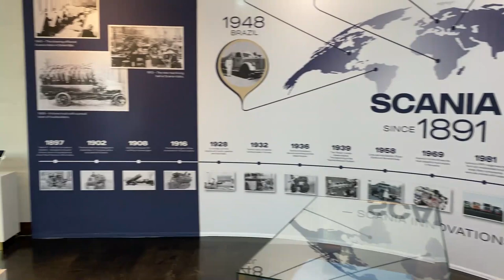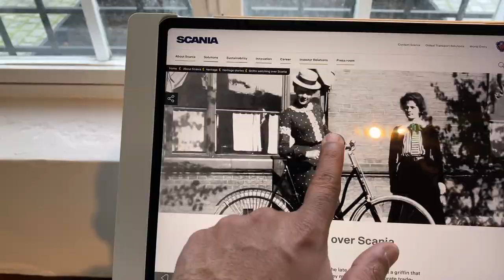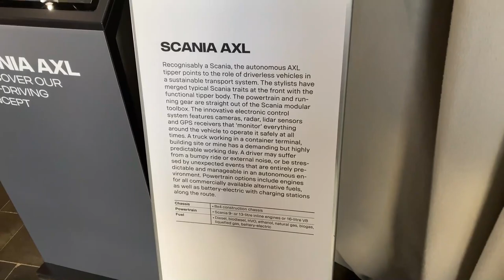Scania Truck Museum Sweden A Short Trip !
I take a trip to SCANIA in Södertälje Sweden to take you on a full tour of their fabulous museum with trucks, buses, cars, and even a train carriage.
We get to learn the full story of Scania & Vabis and what they were building before the two companies merged in 1911.
If you like your history then i'm sure you will find it interesting.